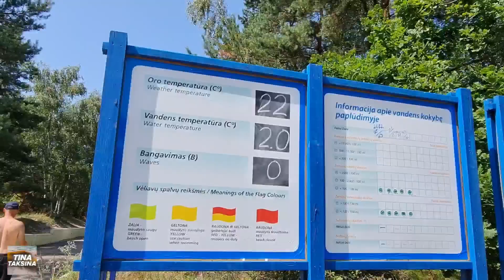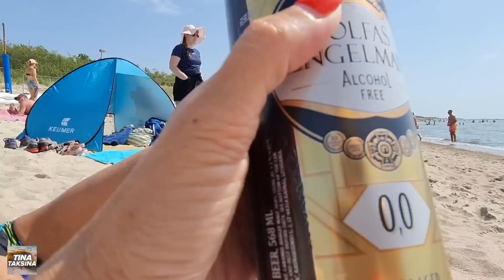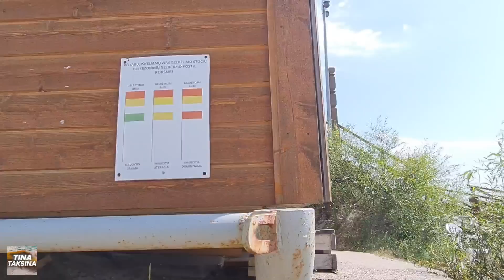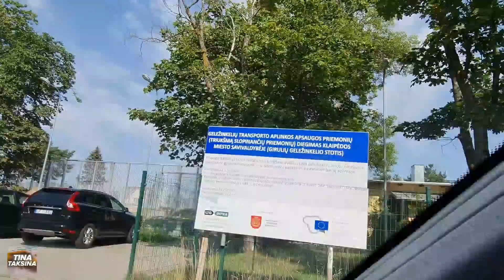Гируляй забито всё. Мест нет. Ищем парковку. Пляж в черте города. Погода и море супер. Giruliai